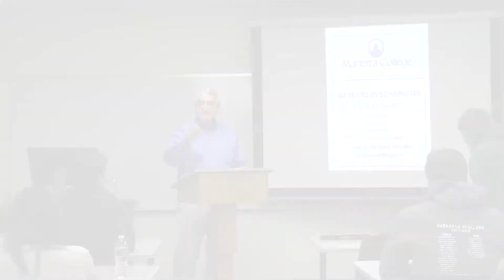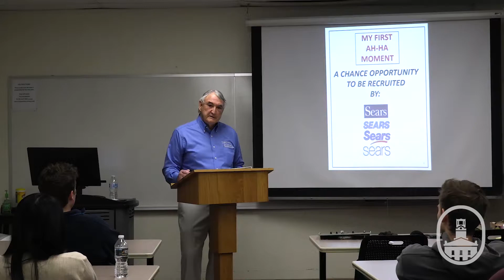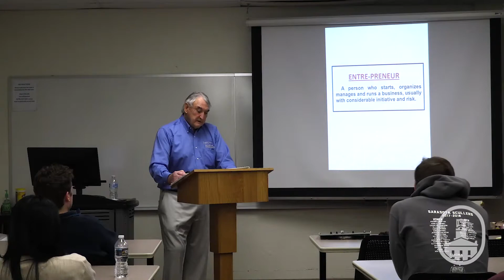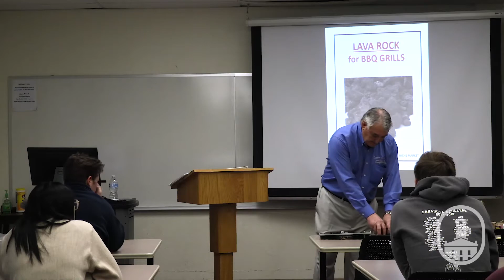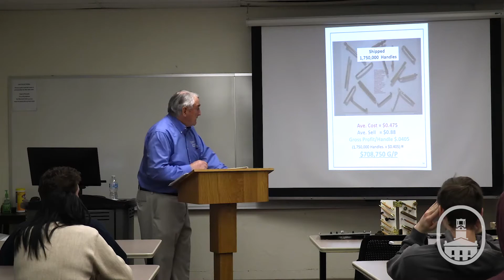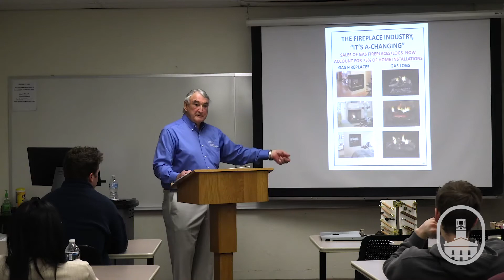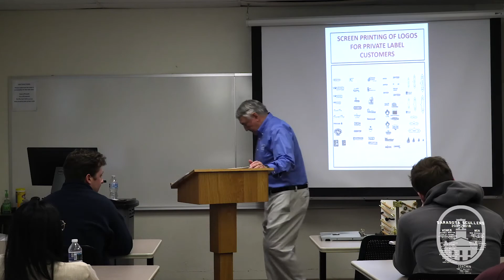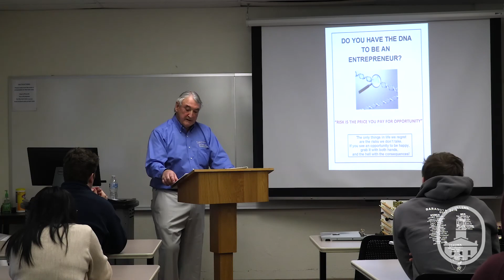Dr. Douglas Greene ’62 — 50 Years in 50 Minutes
Dr. Douglas Greene ’62 speaks with Marietta College students about "50 years in 50 minutes."